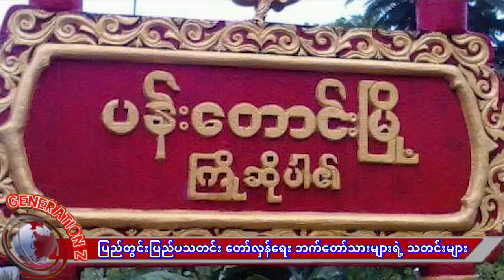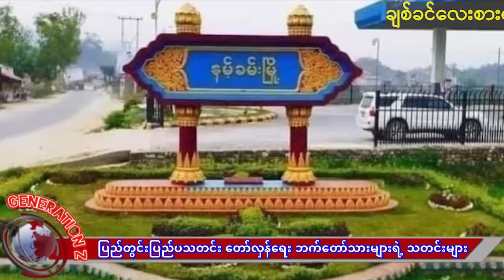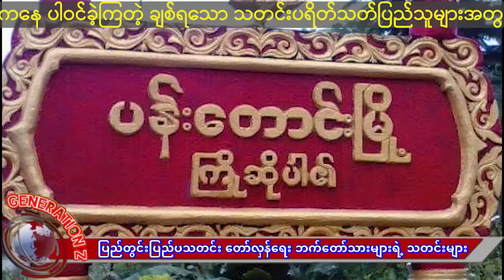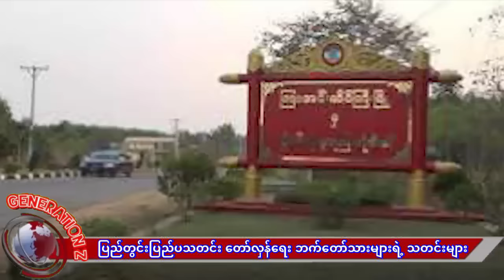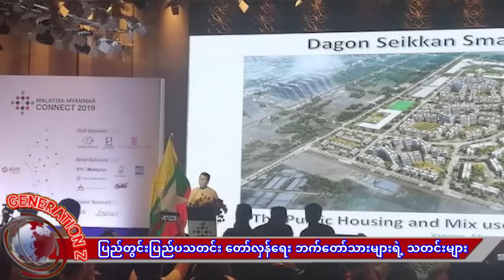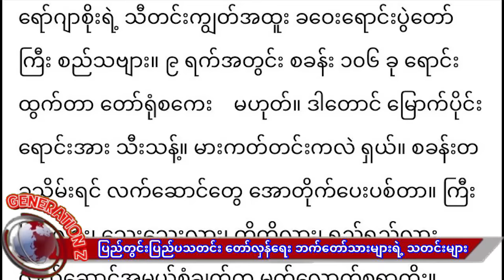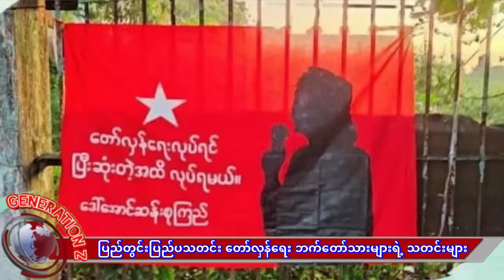နေပြည်တော် အနားကို ကပ်နေကြပြီတဲ့_မဟာရန်ကုန် တန်ပြန်တိုက်ကွက် ဗိုလ်မှူး(၃)နဲ့ ရဲဘော်တွေ ထွက်ပြေးပီ